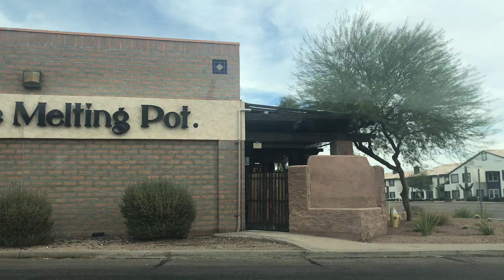Driving in Phoenix, Arizona